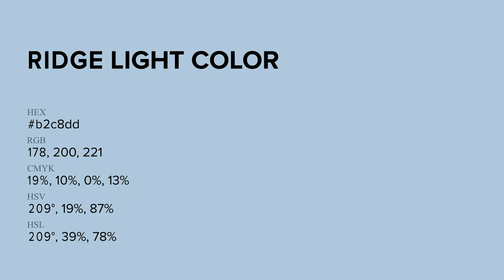Ridge Light color b2c8dd hex Warm Blue color b2c8dd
What color is Ridge Light ? b2c8dd hex, Warm Blue color b2c8dd

Hex b2c8dd Color Code is also known as Ridge Light color

Hex b2c8dd Color code in RGB color code model is created after adding 69.8% red color, 78.43% green color and 86.67% blue color.
Hex b2c8dd Color code in CMYK color (process color) code model is generated after subtraction of 19% cyan, 1% magenta, 0% yellow, 13% black.